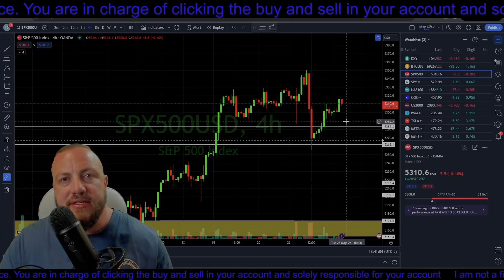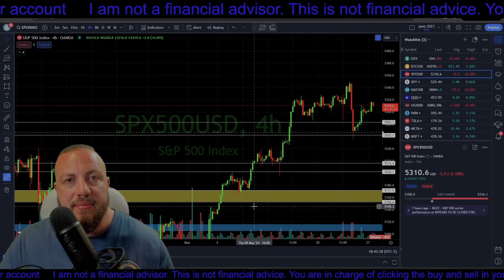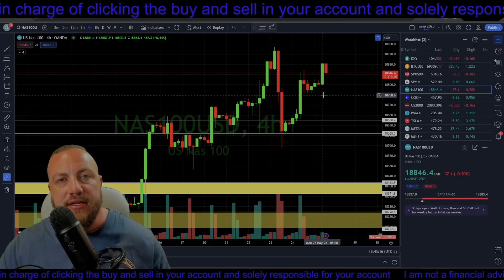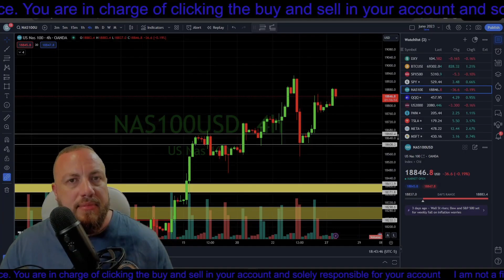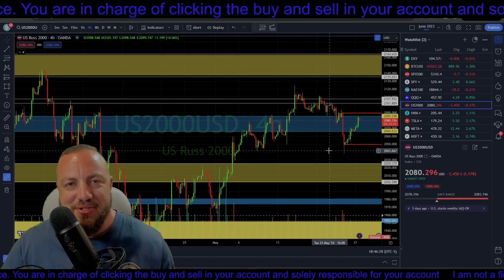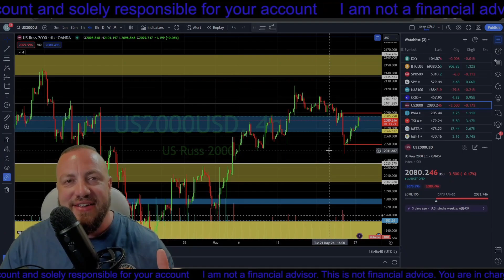Retail Week: Unique Insights on SPY, QQQ, and IWM Breakdown!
Robinhood Gold Credit Card!

Free Stocks with MooMoo!